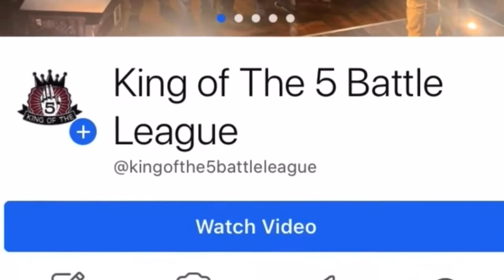WISE UZUMAKI VS TOM NIXON : CORONATION DAY 2 ( KING OF THE 5 BATTLE LEAGUE ) HOSTED BY LSG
REST IN PEACE CHRIS CM4L🐐

WISE UZUMAKI VS TOM NIXON : CORONATION DAY 2 ( KING OF THE 5 BATTLE LEAGUE )
HOSTED BY LSG

Filmed by MASSIVE MEDIA

LIVE 9/19/20

FACEBOOK: KING OF THE 5 BATTLE LEAGUE